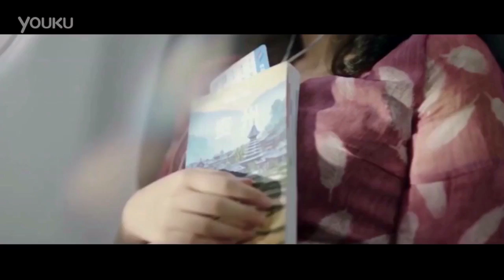A magical and beautiful place,welcome to GuiZhou China.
Guizhou, a province of China, beautiful environment, beautiful scenery, it is worth to go!